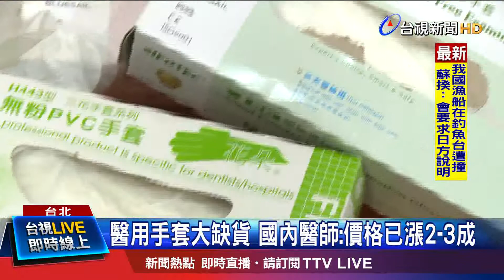部分醫院改"含粉手套" 診所用免洗PE手套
疫情衝擊物資跨國供應鏈，國內醫用手套的貨源接連告急，連年底本來要禁用、容易導致過敏的含粉手套，都有醫院要重新將就使用，甚至有些診所不得已，只能選擇使用免洗PE手套應急，國內醫師表示，目前醫用手套已經漲價兩到三成以上，也面臨缺貨危機，呼籲應該比照口罩，超前部署控管數量，做好統籌分配，但食藥署對此回應，會居中協調有多餘存貨的廠商，優先供貨給缺的醫院，至於價格只能讓市場自由交易，難以干涉。